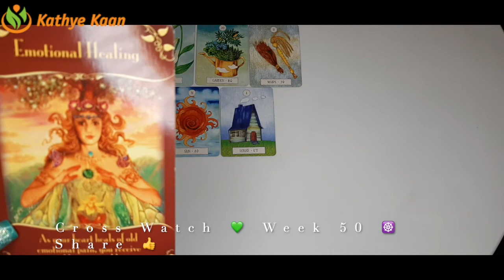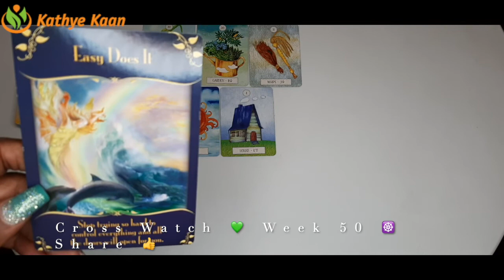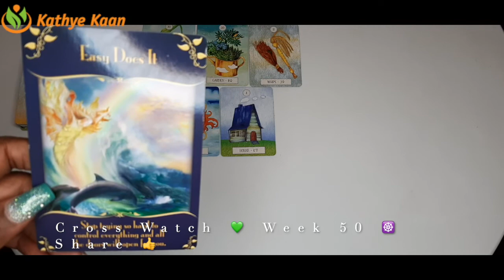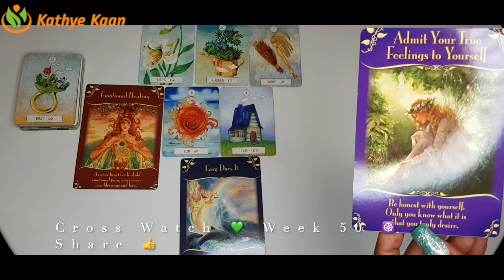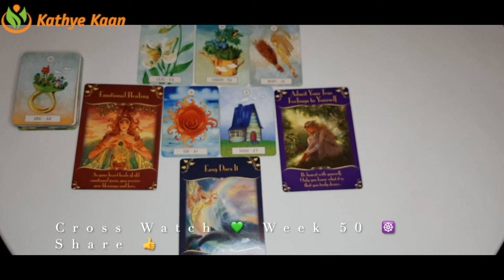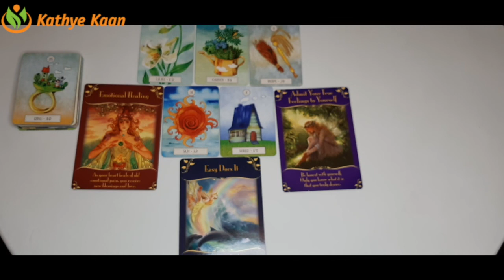Capricorn ~ Taurus ~ Virgo Weekly Business Career Wealth Money Reading 🌟 December 07 13~Tarot Ho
Capricorn ~ Taurus ~ Virgo  💫 Weekly Business Career Wealth Money Reading 🌟 December 07 - 13 ~Tarot  Horoscope Reading Earth Sign 🌈

Weekly Business Career Wealth Money 🌟 December 07 - 13 ~Tarot Horoscope Reading

Kathye